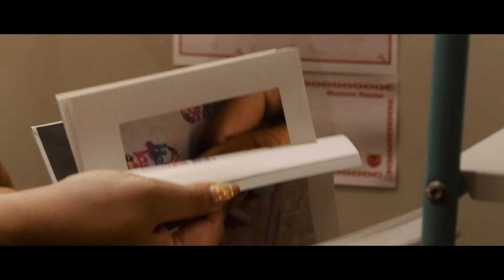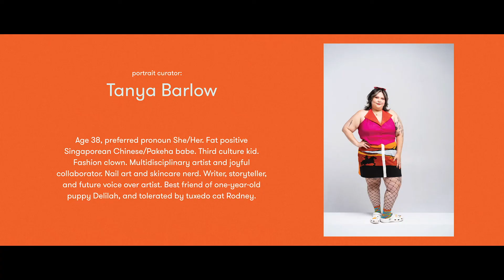to fashion - Tanya Barlow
"I am Tanya Barlow, age 38, preferred pronouns She/Her. Fat positive Singaporean Chinese/Pakeha babe. Third culture kid. Fashion clown. Multidisciplinary artist and joyful collaborator. Nail art and skincare nerd. Writer, storyteller, and future voice over artist. Best friend of one-year-old puppy Delilah, and tolerated by tuxedo cat Rodney."

to fashion shifts the framing of the fashion word from a noun to a verb, fashion as action. For this project the museum steps back and instead asks twelve diverse individuals to fashion their own personal appearance in a way that expresses their identity, their culture, and their truth. Championing the approach of participant as curator, their process has been recorded and filmed by Robert George and The Raro Dog team and their outcomes have been beautifully documented in a series of 12 full size portraits by award-winning Samoan/New Zealand photographer Edith Amituanai, to comemmorate the NZFM's 12th year of operation.